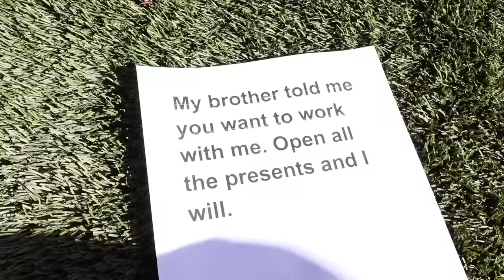Christmas in Giant SNOW GLOBE for 24 Hours! (Gone Wrong) | Rebecca Zamolo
Rebecca Zamolo played among us in real life but In a tiny dollhouse to stop being hypnotized. @MattSlays then created a last to leave world's Smallest Train Wins Challenge for a secret game master device. Finally the @GameMasterNetwork made Rebecca is hypnotized in Big, Medium, Small Bite Challenge! Now Rebecca Zamolo wakes up and realizes its Christmas.  The whole house is decorated just like in Christmas in summer. But this time its really Christmas.  Matt sees a giant teddy bear and goes to check it out but is quickly pranked when Zoe jumps out at him. A door bell rings and Maddie found a mysterious note that says to look in the backyard.  It's a giant Christmas snow globe.  Everyone quickly goes to check it out and once inside they notice there are a bunch of giant presents with instructions to open them.  Each time someone opens them there is a punishment for everyone inside the globe. Who do you think put this here?  What will Rebecca and Matt open and whats inside the giant present? Maybe its $10,000? As long as no one gets trapped inside they should be fine.

123 Go! School | POPULAR VS NERD STUDENT AT SCHOOL || How To Become COOL For 24 Hours! Comedy